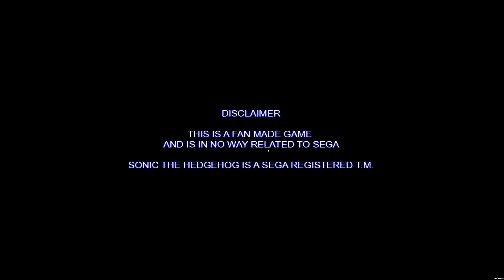Sonic Fan Remix DEMO - 4K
Esse jogo é mais ou menos semelhante ao projeto do Sonic 2 HD, mas nunca foi pra frente e ficou somente nessa demo, achei ela por um acaso no PC e resolvi testar para ver se funcionava em 4K.

00:00 - Intro
00:23 - Zone 1
01:31 - Zone 2
02:40 - Zone 3